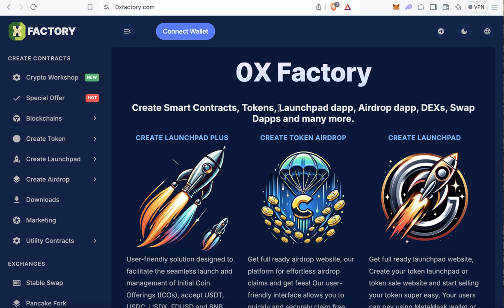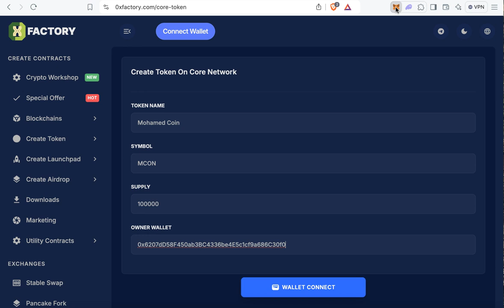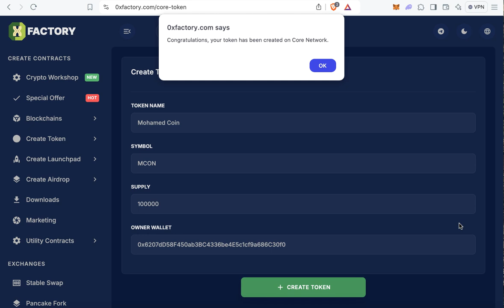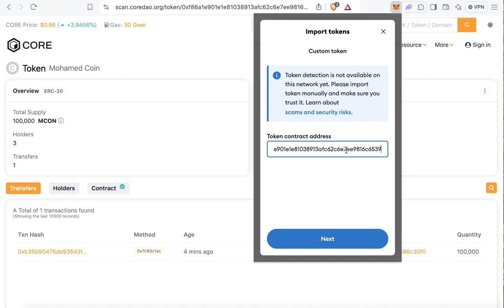Create Your Own Token on Core Blockchain in Minutes!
Discover how simple it is to create a token on Core Blockchain. This video breaks down the entire process step-by-step, ensuring you can design and deploy your token with ease. Start your blockchain journey today!